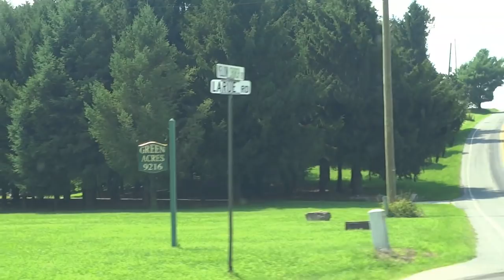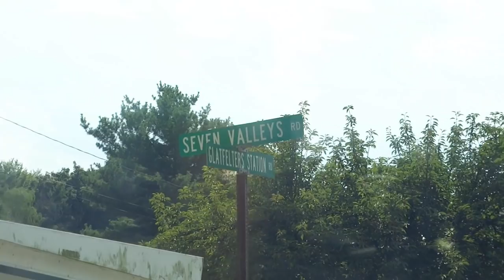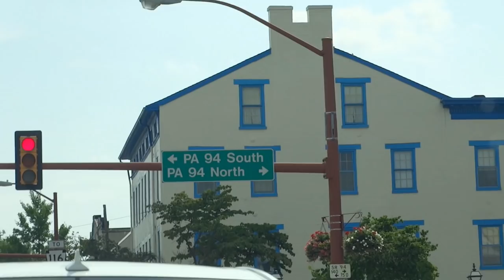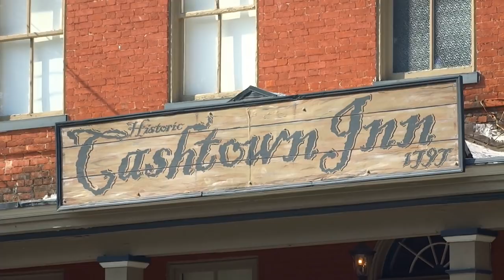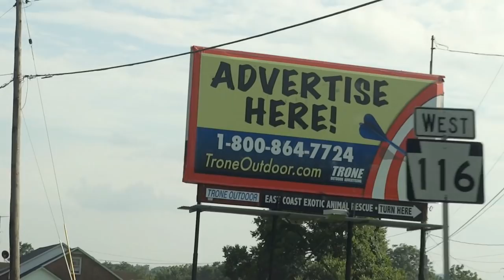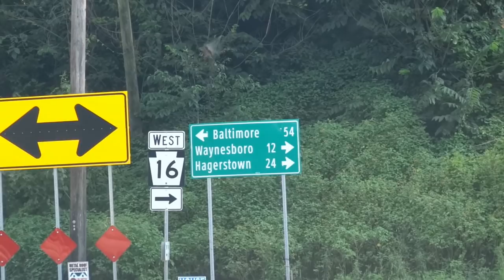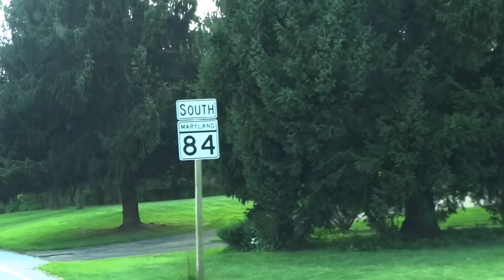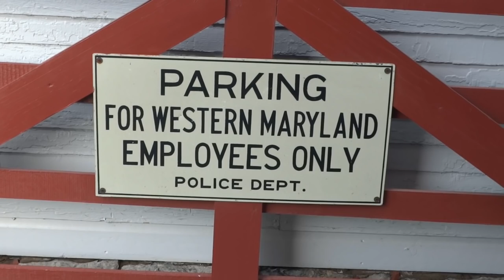Sunday Afternoon Delight!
Until I can get my next Odyssey edited and up-enjoy this drive through the countryside of Pennsylvania and Maryland...our "Afternoon Delight!"

After a slight incident on the freeway, we get into some locations on the former PRR Northern Central RY, including its connector to the Western Maryland RY. We then go on to Hanover and Gettysburg before doing a stop at the historic Cashtown Inn, reputed to be haunted! Then south to the hilly/mountainous country of Maryland.

Than-a stop we kinda sorta had to make..a stop at the "Food Frog (as I like to call it)" market before heading home! We got hungry!

Done on August 5 2018.

BTW September's Day Odyssey went great! Some new routes, and a couple never-before-seen (by me, anyway) train stations! Also featuring-the best French fries in the world! Now in the editing process; gimme a couple weeks.